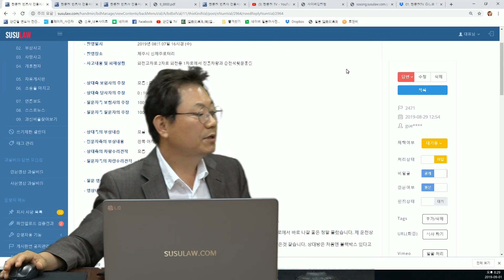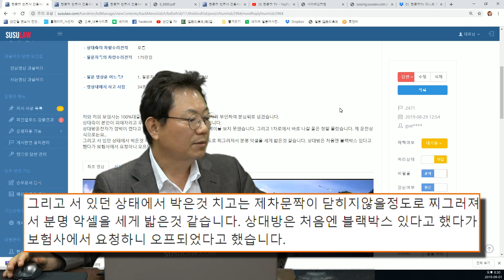2118회. 신제주로터리 (회전교차로) 2차로를 정상적으로 회전하고 있는데 1차로 차가 밖으로 나가려고 블박차 옆을 쾅~ 상대차가 피해자라고 주장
(깜빡이와 무관하게 상대차 100% 잘못, 2471 , 블랙박스, 블박영상, 교통사고 영상, 모범사례)